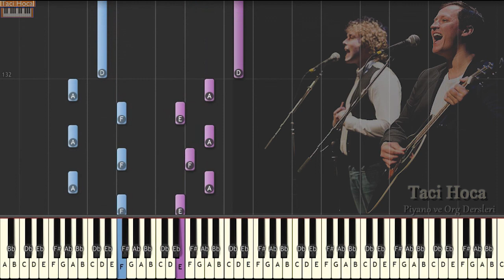Piyano Dersleri - The Sound of Silence : Taci Hoca